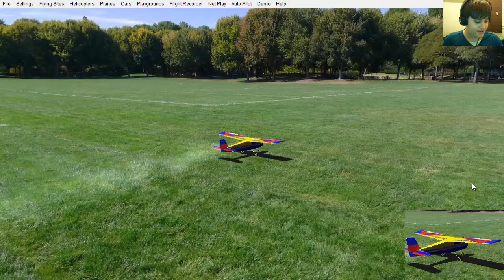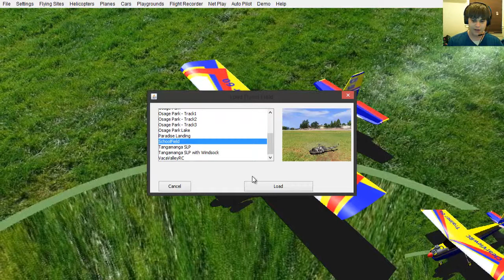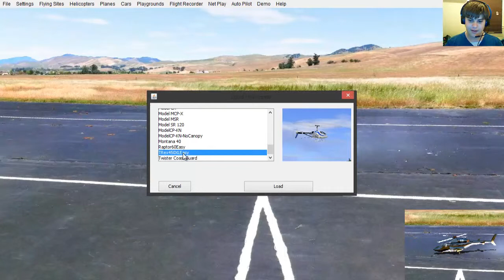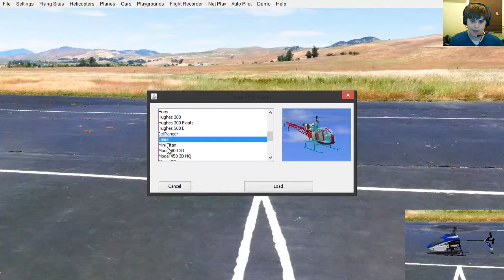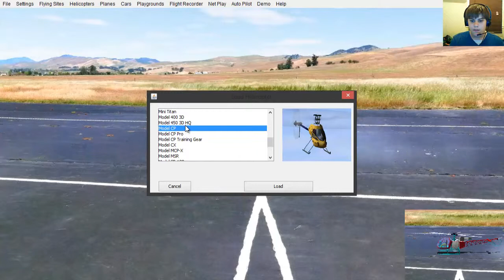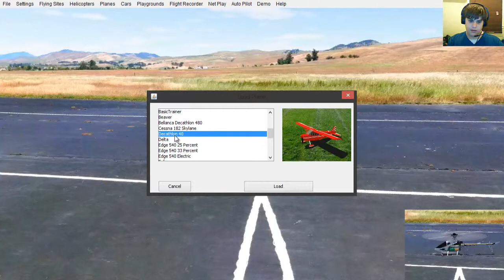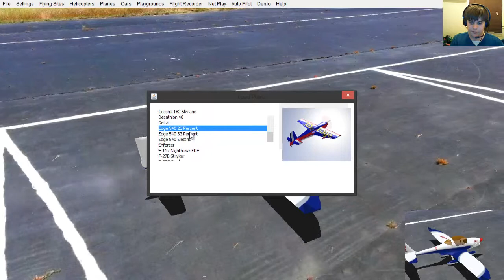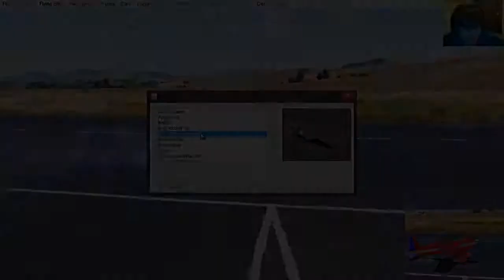BeN00bly101 Plays- ClearView RC Flight Simulator- Part 1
Hey Guys hope you like this video! Being Legit, it took at least 1 and a half days to edit this video! damn! I accully recorded for 25:00 minutes so I wanted to split the Video up! Part 2 will be out tomorrow! :D